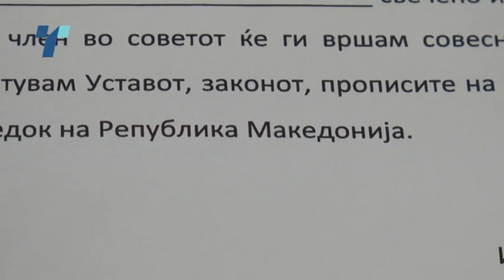Техничка грешка во законот за локална самоуправа направи скандал во советите